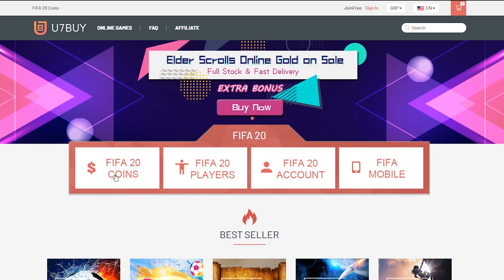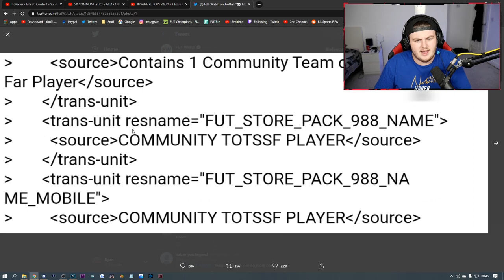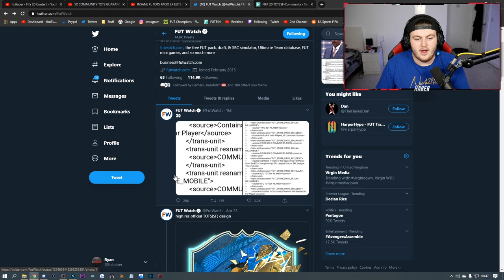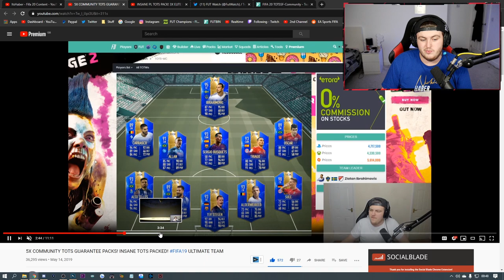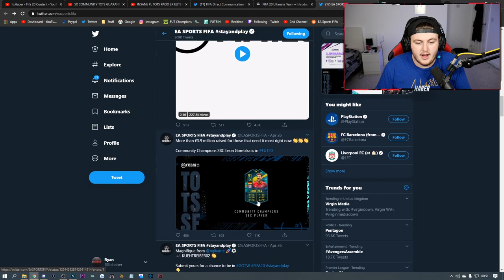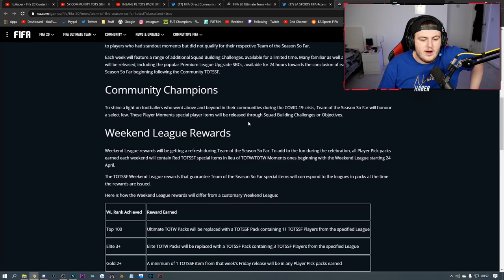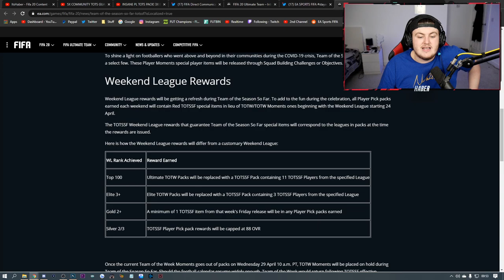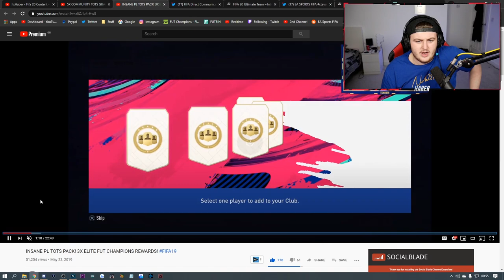TOTS REWARDS & GUARANTEED TOTS PACKS! WHAT TO EXPECT FOR PL TOTS! FIFA20 ULTIMATE TEAM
Fifa 20, Ultimate team, FUT20, TOTS, TOTSSF, Team Of The Season, Guaranteed, Pack, SBC, Community TOTS, Premier League, PL TOTS, Rewards, WL Rewards, FUT Champions, Upgrade